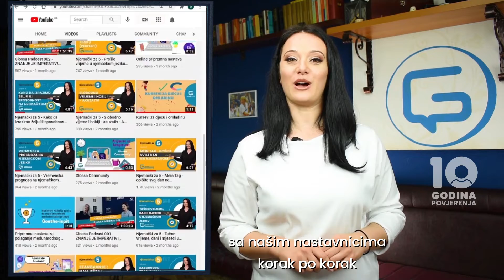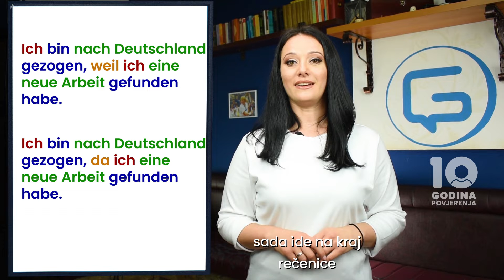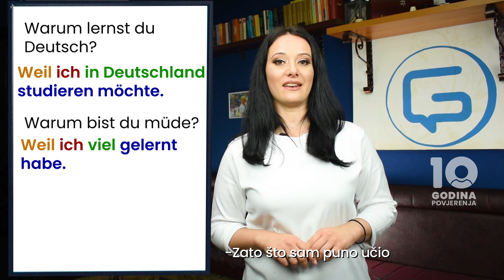Njemački za 5 - Veznici weil i da - A2 (sezona 3 epizoda 29)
Koja je razlika između veznika "weil" i "da" i da li je uopšte ima? Kada koristimo ove veznike u njemačkom jeziku? Odogovor vas čeka u prvoj epizodi nove sezone "Njemački za 5" na A2 nivou. Naša profesorica Tanja će vam sve objasniti, korak po korak. Ostanite sa nama do kraja videa!

Pratite "Njemački za 5" sa sedmičnom novom epizodom besplatnom preplatom na zvanični kanal Glossa - centra za njemački jezik

📎 Uz svaku epizodu novog serijala besplatno preuzmite i kratak vodič u pdf formatu na našem sajtu